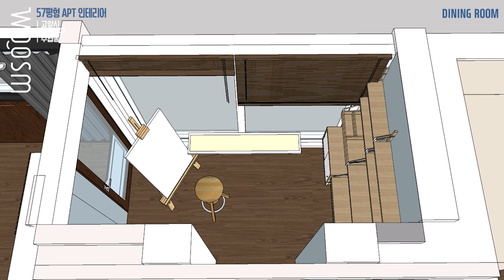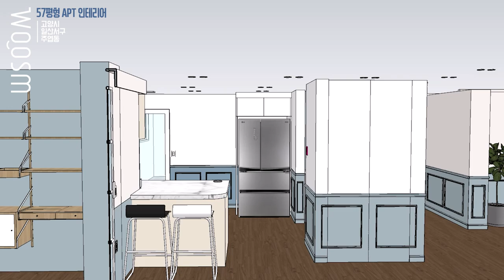일산 주엽동│강선마을 19단지 우성아파트│57평ㅣ홍대 미대 언니가 디자인한 모던 클래식 리모델링│ep.3 주방, 다이닝 인테리어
오늘은
[일산 주엽동│강선마을 19단지 우성아파트│57평ㅣ홍대 미대 언니가 디자인한 거실(발코니확장) 웨인스코팅 리모델링│ep. 2 거실 인테리어]에 이어

[일산 주엽동│강선마을 19단지 우성아파트│57평ㅣ홍대 미대 언니가 디자인한 모던 클래식 주방, 다이닝 리모델링│ep 3 주방, 다이닝 인테리어]입니다.

기존 주방의 싱크대가 평수에 비해 작았고 배관이 들어난 바닥, 어두운 조명, 여러모로 답답하고 불편했던 주방을 넉넉한 수납공간과 함께 깔끔한 클래식 디자인으로 설계하였는데요!
다이닝룸과 함께 화사하게 변한 주방을 한 번 보실까요?

일산 주엽동│강선마을 19단지 우성아파트│57평ㅣ홍대 미대 언니가 디자인한 모던 클래식 주방, 다이닝 리모델링│ep 3 주방, 다이닝 인테리어
▨다이닝 0:10
Q. 다이닝 디자인?
Q. 벽 수납장?
Q. 주방 발코니 확장?

▨주방 5:19
Q. 아일랜드 싱크대?
Q. 싱크대 도어 디자인?
Q. 쾌적한 주방 설계 & 디자인 tip? 8:20
Q. 주방 타일 디자인?
Q. 미니 카페?

☞웃음건축☜
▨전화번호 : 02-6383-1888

감사합니다!!
[일산 주엽동│강선마을 19단지 우성아파트│57평│홍대 미대 언니가 디자인한 호텔같은 리모델링│ ep.4  마스터룸 인테리어]편도 기대 많이 해주세요!!^^

*typo
BM DoHyeon
SWAGGER TTF
tvN Enjoystories
kopub